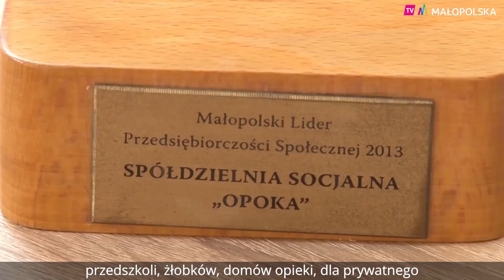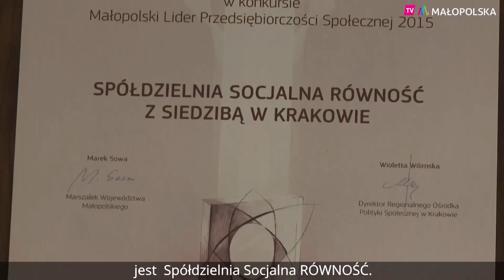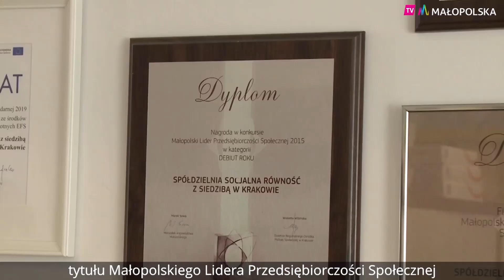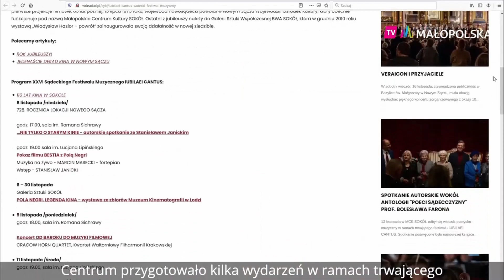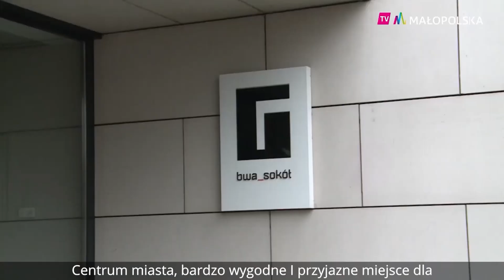Serwis informacyjny [2.11.2020]